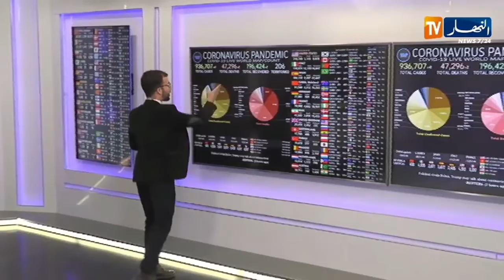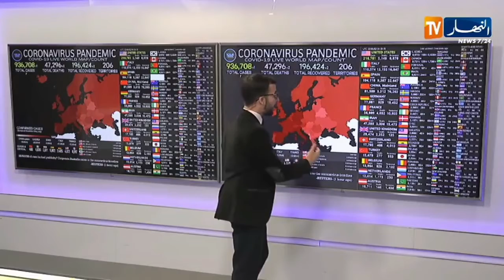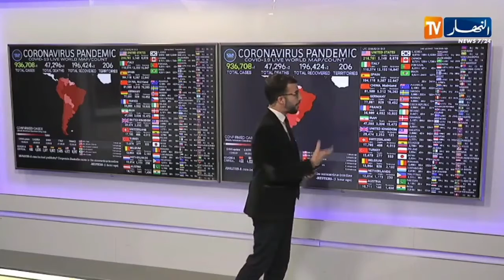آخر حصيلة ل كورونا في الجزائر والدول العربية والإصابات في العالم تقترب من الرقم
آخر حصيلة ل كورونا في الجزائر والدول العربية
والإصابات في العالم تقترب من الرقم